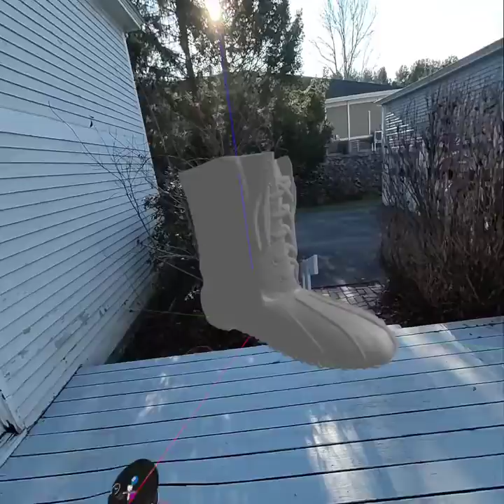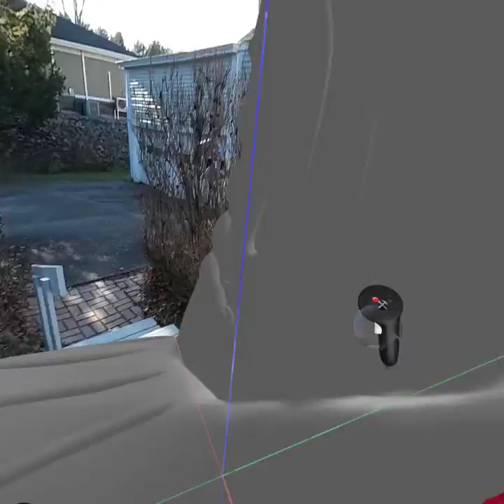Using VR Passthrough mode with Gravity Sketch.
This is a demonstration of Gravity Sketch in VR on a Meta Quest 3  in pass-through mode. ￼